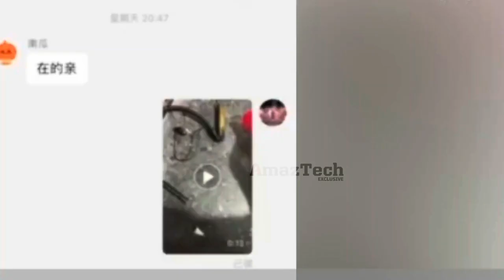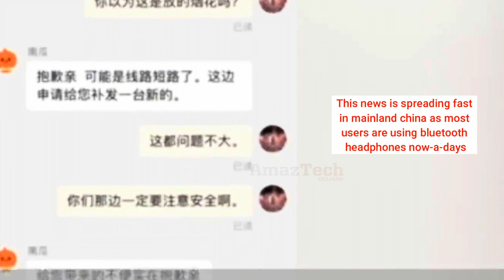🔥 Bluetooth Headset Explodes @ China - Neckband Fire Sparks | Headphones Earphones TWS Earphone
Latest AliExpress.com Offers:

Latest Banggood.com Offers: